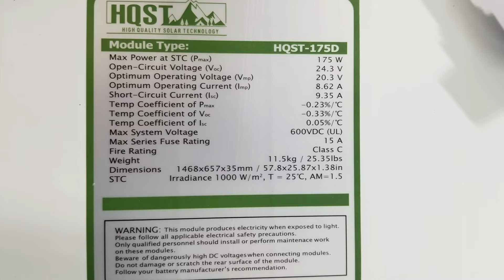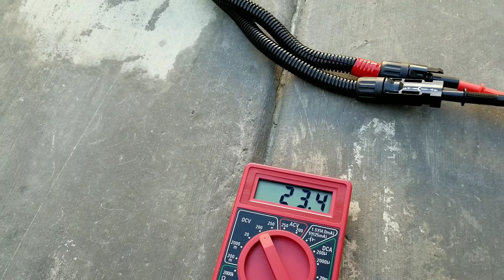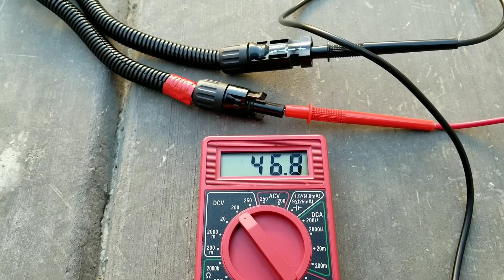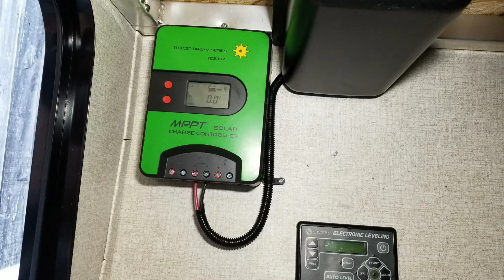Hqst 175 Solar Panel Test & Solar cable extension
Unbox and test of solar panel and DIY extension cable for rv solar suit case.

MC4 Connector
Furrion connector

BE SURE TO SHOP AROUND !.

If you feel I helped you out..Consider Buying me a Coffee 👍🏼🙌🏼👊🏼😀

Other Cool Items I use and Recommend!.
MC4 All in one Kit

TopTes Gas Detector PEN!!

Level your trailer FAST & EASY!
Level mate pro2

BEST GAS CAN!! Surecan Gas can

Protect Everything!! 303 Aero space Protectant

BEST FIRE PIT!! Outland Propane fire pit!!

Generator tent

Lucas fuel treatment